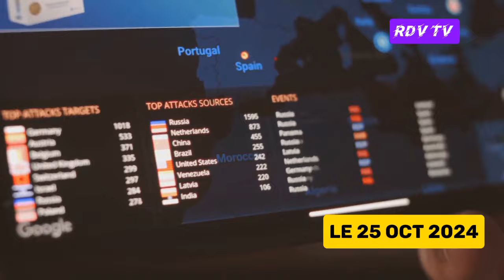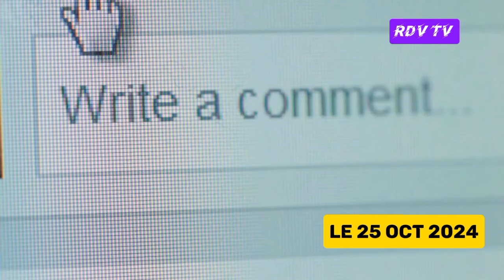Les Conséquences de l'Accord Royaume-Uni-Allemagne contre la Russie 🇷🇺🇷🇺